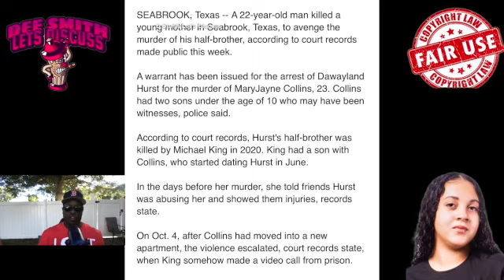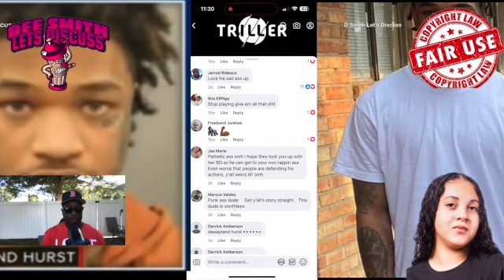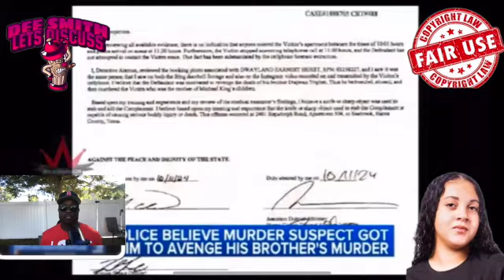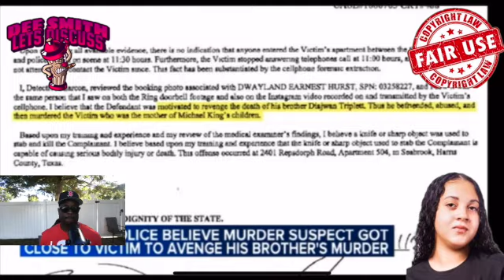Wanna Be Rapper Devious plan To Get Revenge on Person who Killed his Brother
According  to reports Dawayland Hurst a wanna be rapper pulled off a diabolical plot to avenge brother’s death by murdering mother of killer’s child. MaryJane Collins
 Cops in Texas are looking for a man who allegedly murdered the ex-girlfriend of his brother’s killer in a plot to avenge his death according to Law & Crime.
According to detectives, Hurst in June sparked a relationship with Collins, who is King’s former girlfriend and the mother of their child. Cops did not say whether Collins knew of the connection. Police allege that Hurst was almost immediately abusive toward Collins. She showed up at her grandmother’s house with a bite mark on her face and accused Hurst of being the perpetrator. She also showed pictures to friends of other injuries she allegedly suffered at the hands of Hurst.
The day of the murder King, apparently using a smuggled phone from prison, placed a FaceTime call to Collins. Hurst answered. He proceeded to taunt King and slap his child in the face, the affidavit said. The child can be heard on the video crying with Collins saying “no, get away baby, get away from him,” cops wrote. The call ended around 10 a.m. It was the last time anyone saw Collins alive.
Detectives say it was only Hurst, Collins and the two children in the home at the time. Ring camera video footage showed Hurst leaving the apartment shortly before 11 a.m. and taking an “evasive path” to walk away from the scene, per the affidavit.

King’s mother, apparently aware of her son’s phone conversation with Hurst, posted to Facebook asking that someone check on Collins’ well-being. Friends saw the post and called 911 which led to police discovering her body. Police obtained an arrest warrant for murder.

“I believe the defendant was motivated to revenge the death of his brother Diajwan Triplett,” a detective concluded. “Thus he befriended, abused and then murdered the Victim who was the mother of Michael King’s children.”